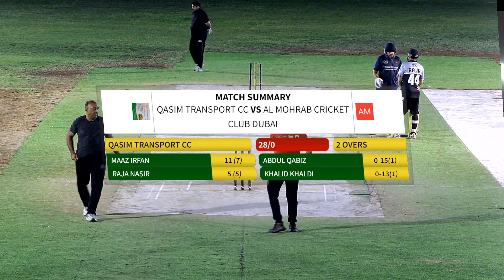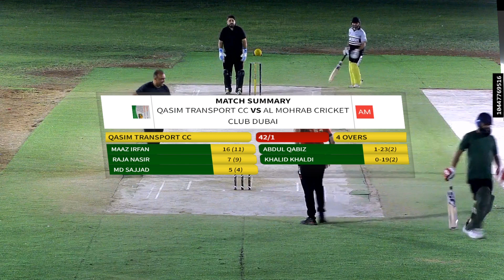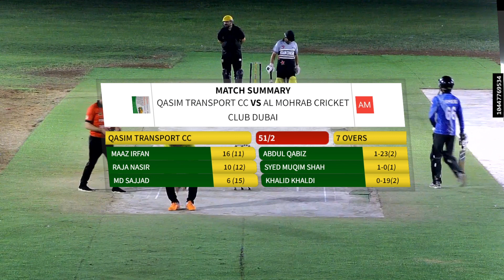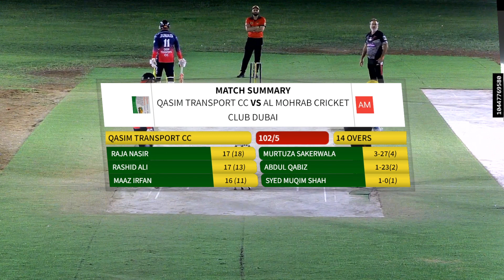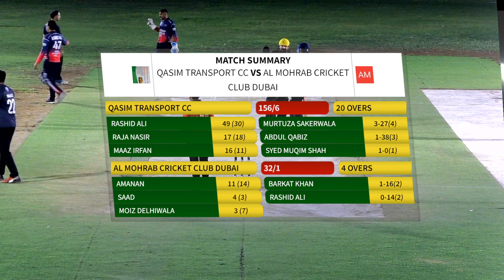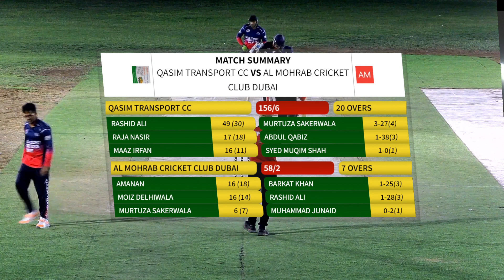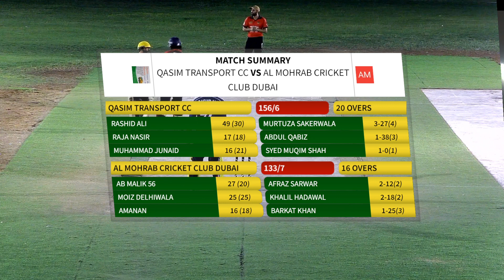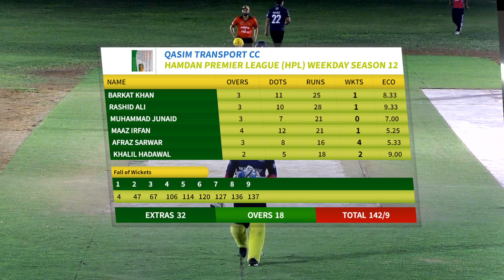31st oct Qasim Transport vs AL Mohrab CC